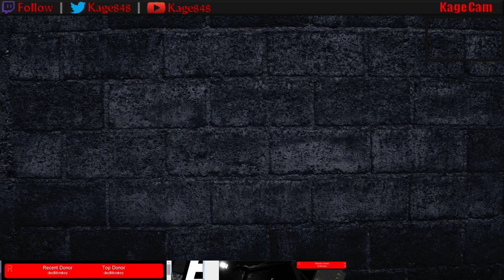Space Engineers Multiplayer / Gameplay / Let's Play / Stream Highlight - "Small Battery Ship"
Ⓚ Schedule:
Monday - Offline
Tuesday - 2-4pm
Wednesday - 2-4pm
Thursday - Offline
Friday - 6-9pm
Saturday - 5-9pm
Sunday - Offline

Space Engineers is a sandbox game about engineering, construction and maintenance of space works. Players build space ships and space stations of various sizes and utilization (civil and military), pilot ships and perform asteroid mining.